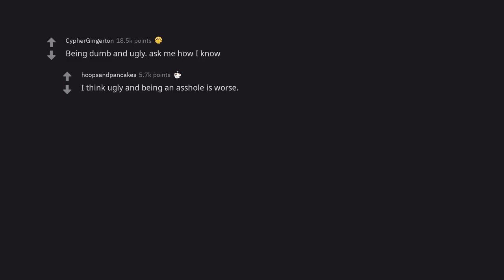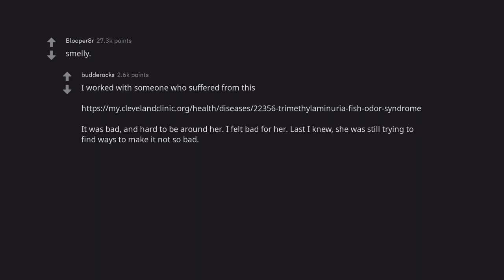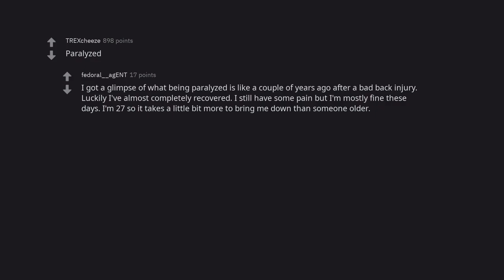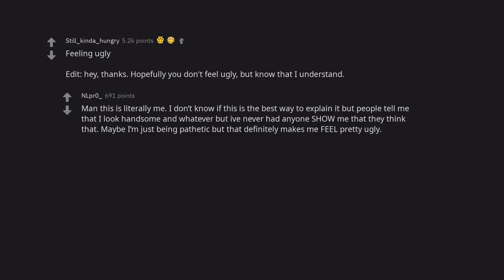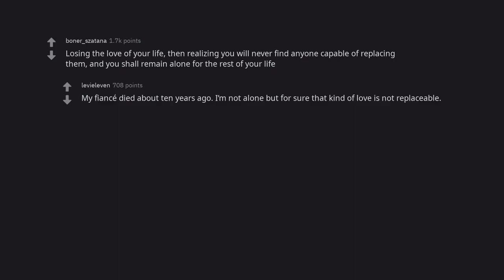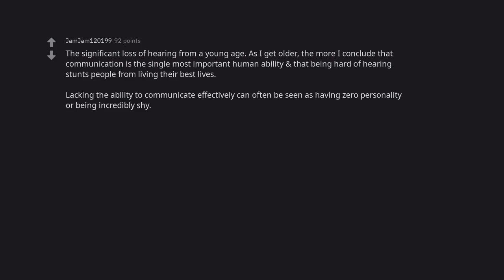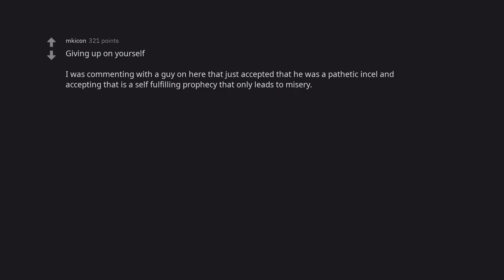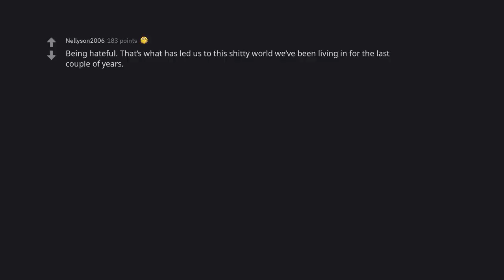What's worse than being ugly? (r/AskReddit)